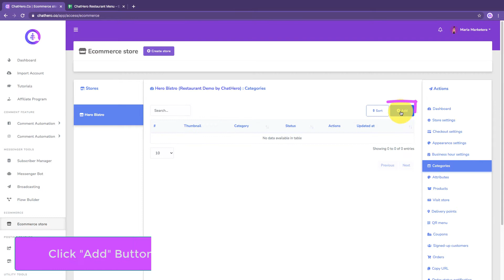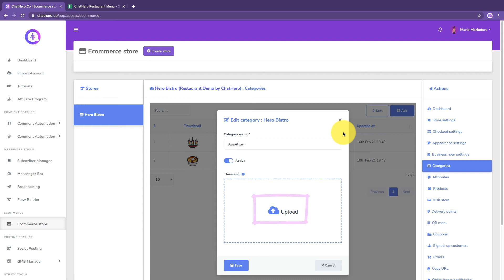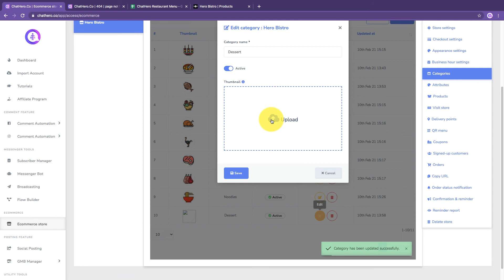How To Add Product Categories For Your Ecommerce Store in ChatHero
In this tutorial, we'll show you how you can add product categories in your Ecommerce Store.

We will also discuss how to edit and delete product categories.